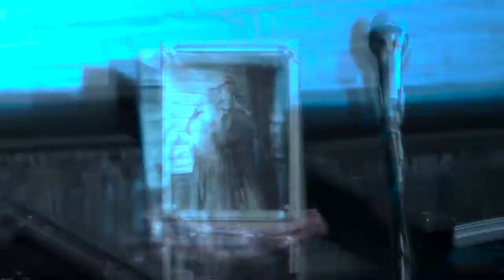Edith Södergran ANNA KRUSE Stina Ekblad LOUISIANA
Konsert på Louisiana Museum Modern art 2022. Anna Kruse sjunger sina kompositioner till Edith Södergrans poesi. Stina Ekblad läser och berättar om Edith. Nicholas Kingo spelar piano och Jeppe Holst guitar.
Ur "Kärlek" .